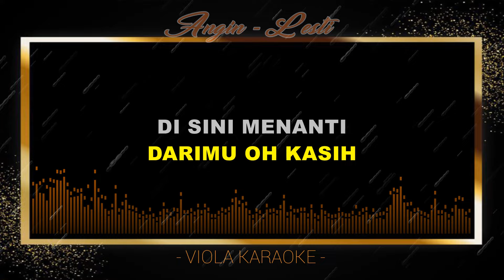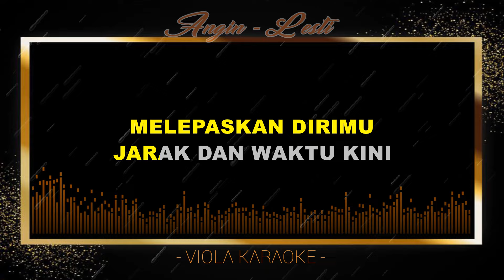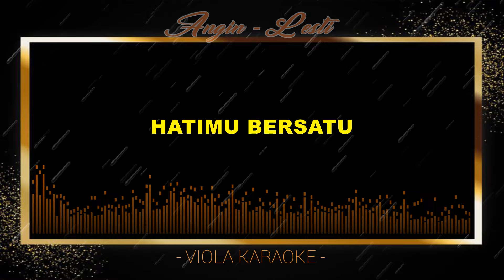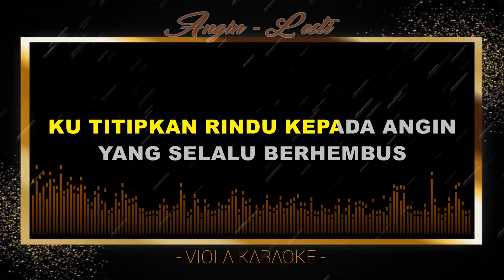ANGIN - Karaoke Remix nada cewek ( LESTI )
- Nikmati karaoke lagu Malaysia terpopuler dari penyanyi-penyanyi terkenal seperti
   Siti Nurhaliza, Amy Search, Jamal Abdillah dan lainnya .
-  Bergabunglah dalam seruan karaoke bersama teman-teman dan keluarga!
- Ayo bernostalgia dengan karaoke lagu-lagu Malaysia era 90-an yang masih
   populer hingga saat ini. Dapatkan pengalaman menyenangkan dengan lagu-lagu
   hits dari zaman dulu.
- Temukan koleksi karaoke lagu Malaysia terbaik di sini! Mulai dari lagu-lagu era
  80-an hingga lagu-lagu terbaru, semua bisa kamu nikmati dalam format karaoke.
- Apakah kamu penggemar karaoke lagu-lagu Malaysia? Di sini kamu bisa
  menemukan berbagai pilihan lagu-lagu Malaysia terpopuler untuk kamu
  nyanyikan secara karaoke.
- Bagi penggemar karaoke lagu Malaysia, jangan lewatkan kesempatan untuk
  menyanyikan lagu-lagu favoritmu di sini. Dapatkan pengalaman seru dengan
  berkaraoke bersama teman-teman dan keluarga!

Equipment :
- Record Manual with Keyboard Yamaha Psr - S975 [ Sampling ]
- Mixing & Mastering :
  * Cubase 5 Pro
  * FL 21 Pro
  * Lurssen Mastering Console
  * T - Racks 5

- Editing Video by Youtube Movie maker Pro